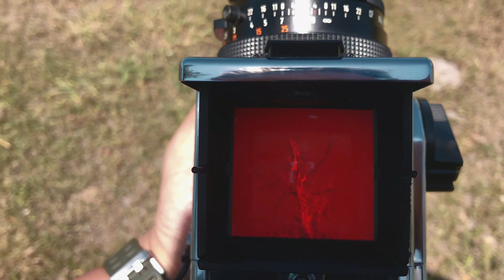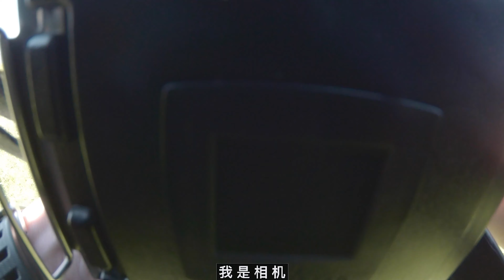【唐僧】我在绝美的那拉提大草原，拍了个什么鬼？| VLOG-38｜新疆｜那拉提｜独库公路｜哈苏500cm｜旅行｜自驾｜风光摄影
第一季第四集，我在绝美的那拉提大草原，拍了个寂寞，谢谢你的点赞和关注！

本期风光摄影设备：
相机：Sony A7R4A、哈苏500cm
镜头：Sony 70-200 mm F4
滤镜系统：NiSi V6系统
三脚架：马小路3542SV

本期VLOG设备：
相机：Sony ZV-1 + Iphone + 大疆御2

音乐：Long Distance Travel、We'll Meet Again、No Time for Fear、Get It Right（已购买授权）